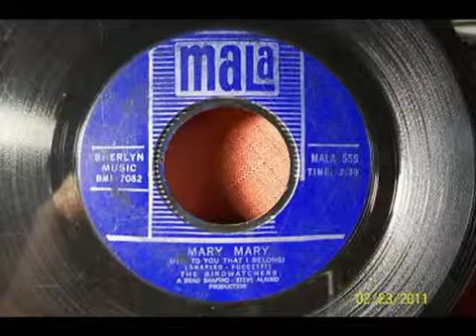THE BIRDWATCHERS 'Mary, Mary (It's to you i belong)